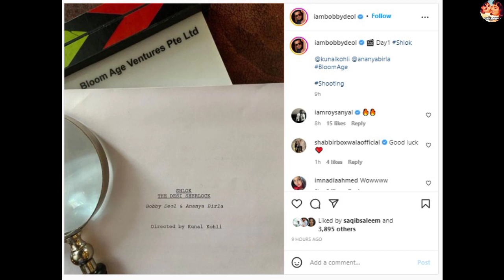Bobby Deol - बॉबी देओल ने अपनी नई फिल्म की शूटिंग शुरू की